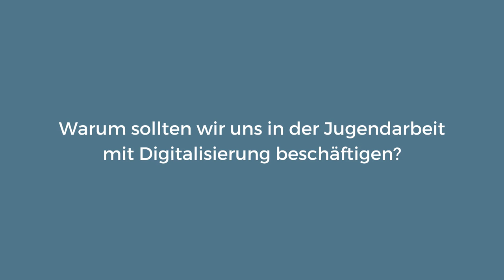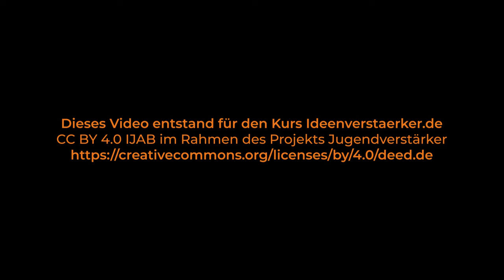Ideenverstärker | Tobias Thiel Warum sollte sich die Jugendarbeit mit Digitalisierung beschäftigen?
📺 Tobias Thiel „Warum sollten wir uns in der Jugendarbeit mit Digitalisierung beschäftigen?“